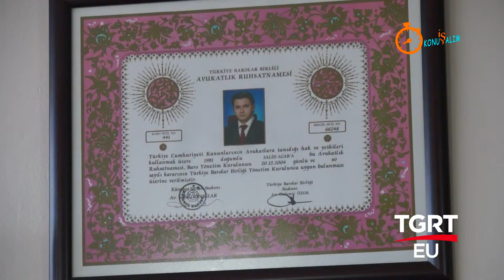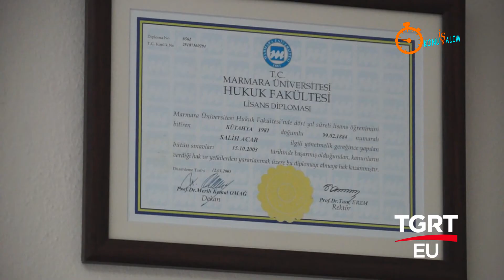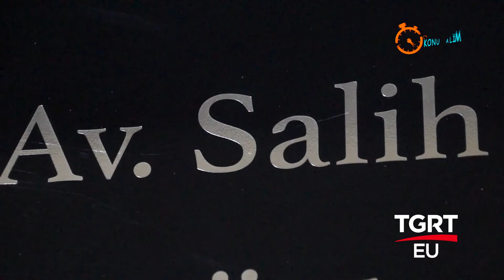İŞ KONUŞALIM- ŞİŞLİ AVUKATLIK BÜROSU